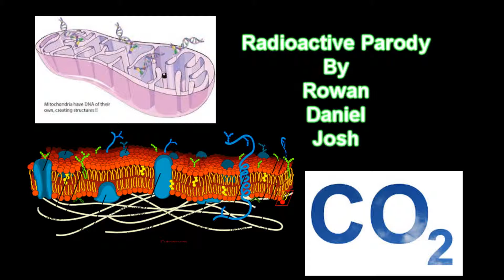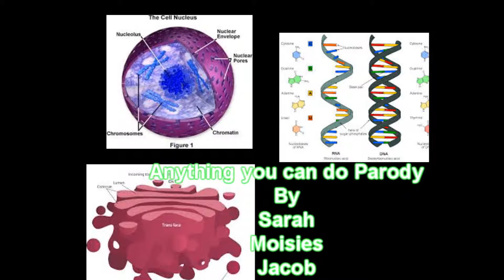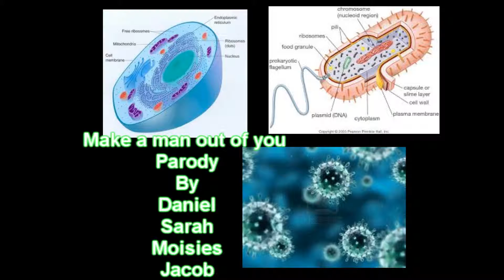Biology Video: The Musical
Based off the play, based off the book series